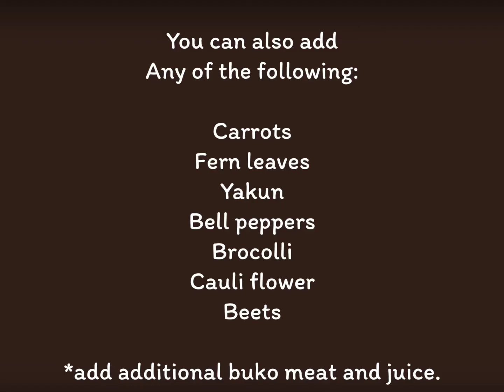How to make a Healthy Smoothie (Pinoy Ingredients)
Your Immune Regulator everyday!

- QUICK
- EASY TO MAKE
- AFFORDABLE
- DELICIOUSLY HEALTHY

Make this at home now!

Don’t feed the virus. Feed your cells with enzymes and vitamins naturally from plants!

Leaves you can use from your backyard:

- TALINONG LEAVES
- CHINESE MALUNGGAY (MANI CAI)
- KAMOTE TOPS
- PAK-PAKO

Veggies you can add:

- CUCUMBER/PIPINO
- SINGKAMAS
- YAKUN
- CARROTS
- GREEN BELL PEPPER
- SAYOTE

To make it more delicious, add:

- FRESH BUKO JUICE
- FRESH BUKO MEAT

NOTE: No need to add water!

Best eaten before your cooked food.
Don’t eat with a fruit meal.

Let our food be our vitamins!

And God said, Behold, I have given you every herb bearing seed, which is upon the face of all the earth, and every tree, in the which is the fruit of a tree yielding seed; to you it shall be for meat.  . KJV — Genesis 1:29